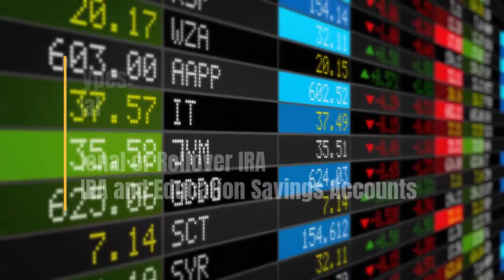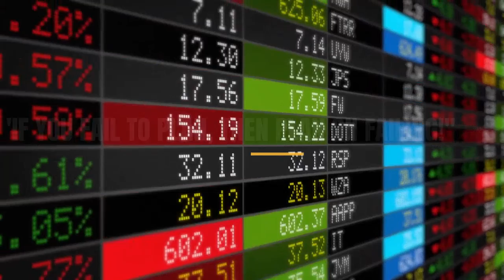Black Wealth Network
Did you know you could invest $250 into a fund with over 500 stocks on the